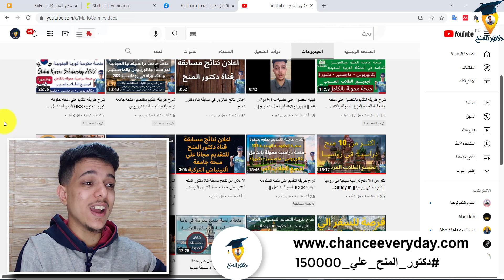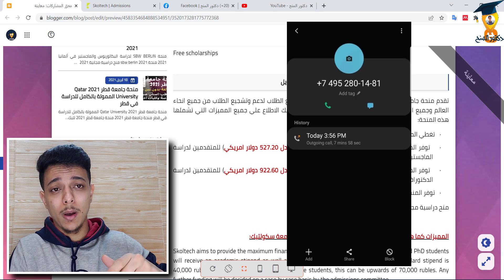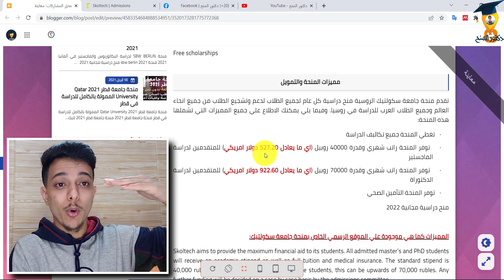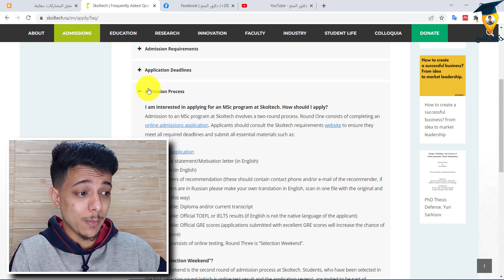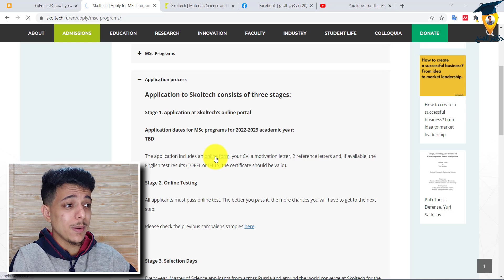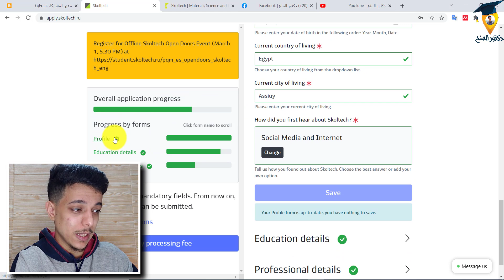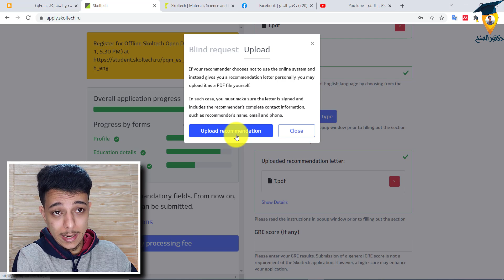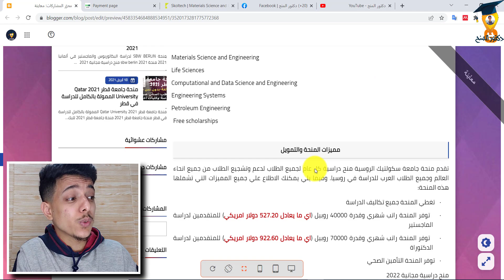الدراسة في روسيا مجانا - منحة جامعة سكولتيك المجانية براتب شهري يصل الي 900 دولار || Study in Russia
لجميع الطلاب الراغبيين في الحصول علي فرص منح دراسية مجانية. الان لديك فرصة ممتازة جدا لتحقيق حلمك والحصول علي منحة مجانية في روسيا. هذة المنحة مقدمة من جامعة سكولتيك للدراسة في روسيا وهي منحة مقدمة لجميع الراغبيين في الدراسة في روسيا. Study in Russia
تم فتح باب التقديم علي منح جامعة سكولتيك المجانية لجميع الطلاب علي مستوى العالم. توفر منحة جامعة سكولتيك المقدمة من جامعة سكولتيك العديد من المميزات المختلفة والتي تساعد الطلاب في الدراسة في روسيا مجانا. هذه الفرصة مقدمة للطلاب الراغبيين في الدراسة بالخارج. Free scholarships

نبذة عن جامعة سكولتيك للدراسة في روسيا:
معهد سكولكوفو للعلوم والتكنولوجيا (Skoltech) هو معهد بحثي وأكاديمي خاص يقع في منطقة موسكو بالقرب من قرية سكولكوفو. تأسست في عام 2011 بالتعاون مع معهد ماساتشوستس للتكنولوجيا ، ستكون Skoltech مسؤولة عن إعداد جيل جديد من الباحثين ورجال الأعمال ، وتوسيع نطاق المعرفة العلمية ، وتحفيز الابتكار التكنولوجي بهدف حل مشكلات البحث التكنولوجي المهمة التي قد تواجهها روسيا وبقية العالم. مواجهة في المستقبل. يسهل المعهد أبحاثه الخاصة باستخدام أفضل الممارسات التعليمية والبحثية التقليدية من روسيا والعالم. يولي المعهد اهتمامًا خاصًا للابتكار وإمكانيات ريادة الأعمال من خلال الاستفادة من أفضل مناهج التحقيق في القرن الحادي والعشرين. منح دراسية مجانية
التقديم مفتوح للطلاب المحليين والدوليين. يجب أن يكون المتقدمون في السنة الأخيرة من دراستهم الجامعية أو حاصلين على درجة التعليم العالي (درجة البكالوريوس ، درجة الماجستير أو درجة متخصصة) في أحد مجالات الدراسة التالية: الرياضيات ، العلوم التقنية ، العلوم التطبيقية ، الفيزياء ، الكيمياء ، علم الأحياء ، أو المجالات ذات الصلة. بالإضافة إلى ذلك ، يجب أن يكون لديك سجل من النجاح في دراستك بالإضافة إلى معرفة باللغة الإنجليزية. Scholarship
تركز Skoltech على اكتساب أعلى مستويات المواهب ويجب على المتقدمين تلبية الحد الأدنى من المتطلبات على الأقل. يجب أن يكون لدى الحاصلين على درجة علمية في العلوم الإنسانية أو الاجتماعية معرفة موسعة في أحد مجالات الدراسة الخمسة التي تقدمها Skoltech. Scholarships
الحق فرصتك مع قناه دكتور_المنح